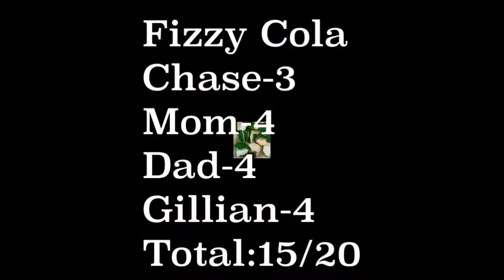Taste Testing Gummies! Gummy Candy by Haribo!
We tested out some gummy candies by Haribo!  Check it out!